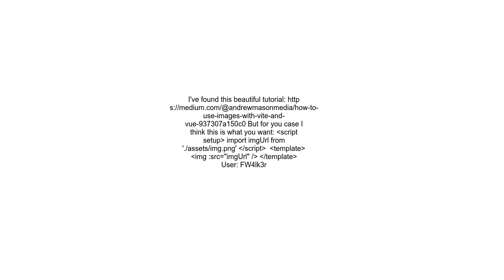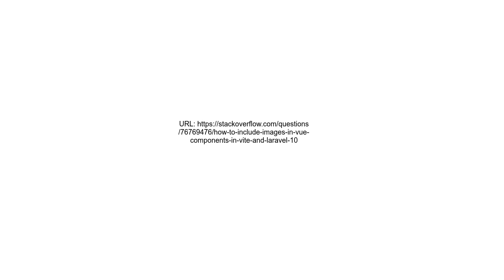How to include images in Vue Components in vite and laravel 10